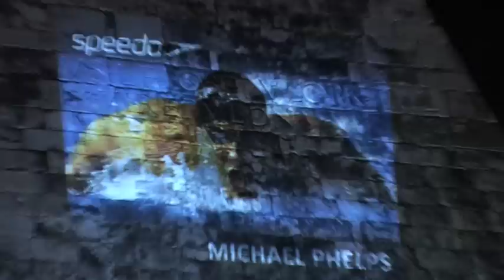project Speedo Roma09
Speedo sponsored Michael Phelps (USA), Libby Trickett (AUS) and Filippo Magnini (ITA) were transformed into a stunning light show as their images were projected onto 4 iconic landmarks in Rome. The swimmers lit up the exterior of the Foro Italico, Ponte Milvio,  Pyramide Cestius and the Coliseum to mark the start of the swimming at the 13th FINA World Championships.